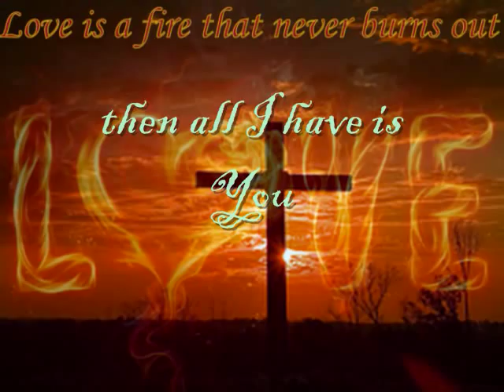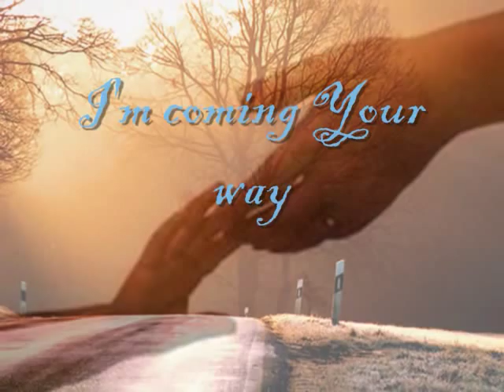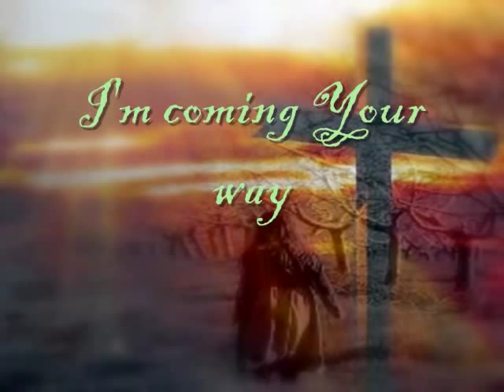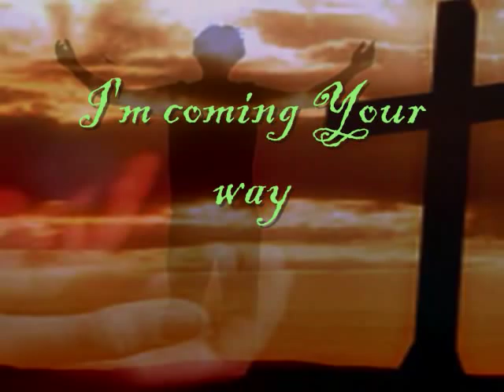Coming Your Way by Desperation Band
Hope you all enjoy the video. Below is not the lyrics, just a short poem I wrote inspired by this song. Hope it blesses you:)

I'm leaving behind all that I have to follow You
For nothing nor anyone is more important than You, Jesus
You took my broken life and made it into beauty
Without You I'm nothing
You make my life worth living

So here I am, at the cross, ready to surrender everything
My worries
My shame
My praise
My song
It's all Yours, God

Though I've wondered in the darkness I know You're with me
I feel closer to You in the valley then I have in a field of light
For even though I could not see, You guided me the whole way
Even when I thought You let go You were still there
I walked by faith and followed the sound of Your voice til I saw the light clearly again

My worries
My shame
My praise
My song

The truth is darkness will never last
For You are my light
My shepard
You've brought me so far, going back would be harder then going forward

I'm coming Your way
at the cross, ready to surrender everything
Take it all
My worries
My shame
My praise
My song